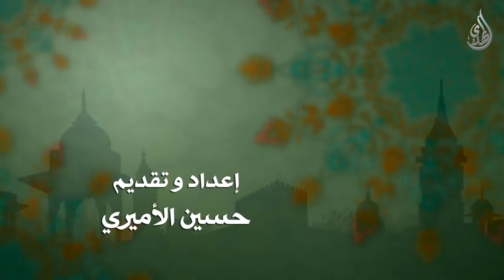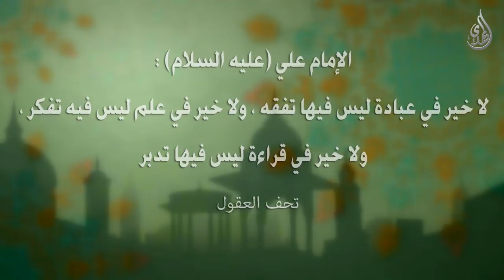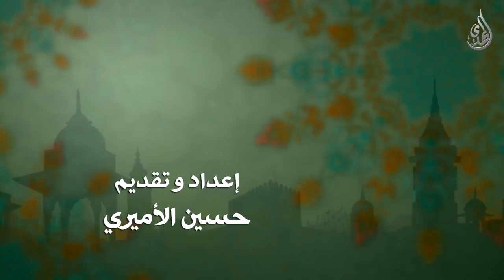برنامج توضيح المسائل 4